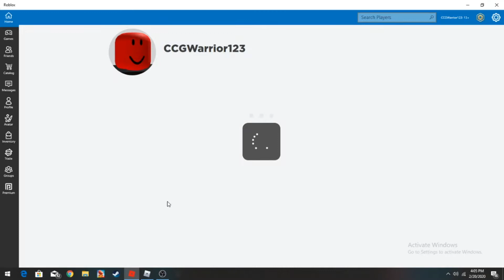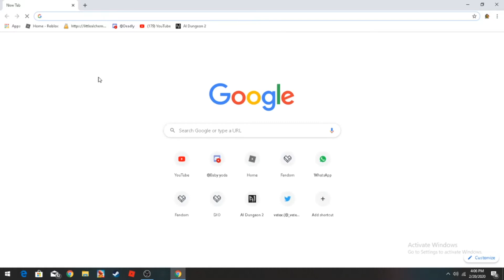Bank Storage[UPDATE](A Bizarre Day)